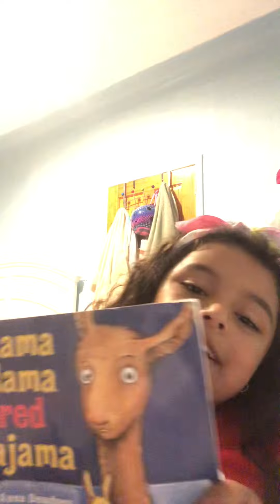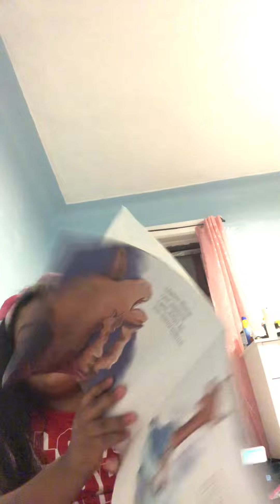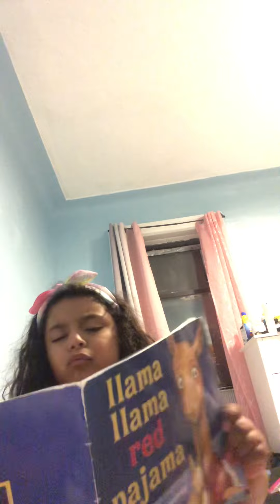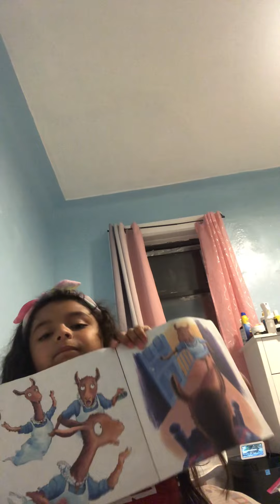Bedtime Story Hope you love it￼￼